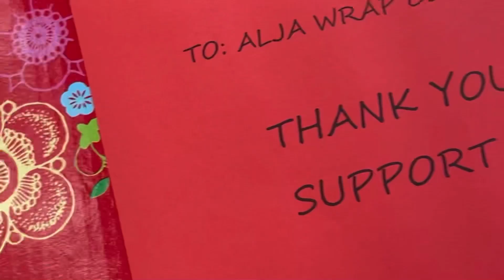Shawl tutorial bertali anti-tembam?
Hi everyone. Many asked me whats shawl is this? This is GOLDEN CAMELLIA INSTANT SHAWL. U just to tie no pin required and also this shawl acts as a anti-chubby effect! 💯

The best material ever safe for every occasions! 💯❤️

✅lightweight
✅Easy to shape
✅Flowy
✅Soft material (exclusive)
✅Beautifully drapes
✅Comfortable
✅Curve end at the side & sharp end at the other side

Material: Exclusive soft chiffon
Measurement: 1.8m x 0.7m